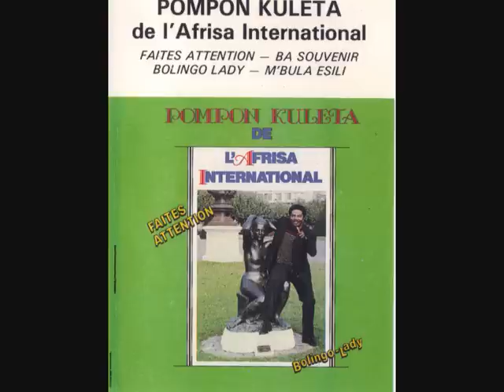NGALAKA de POMPON KULETA & l ' Afrisa